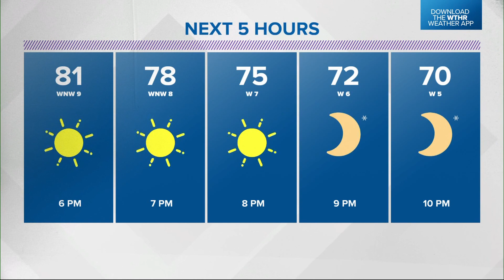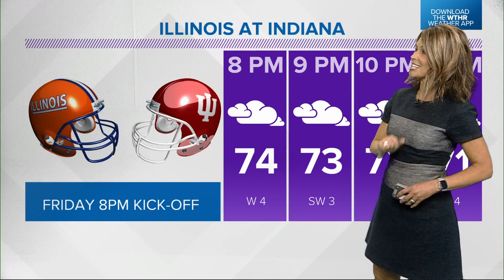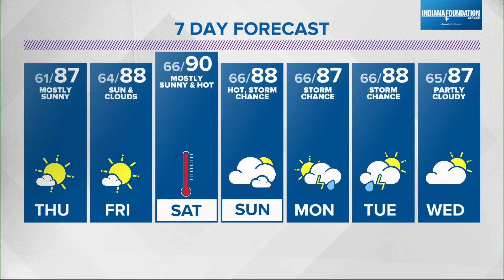WTHR Weather | 5 p.m. Update | August 31, 2022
Angela has your latest forecast. Get more weather updates with the WTHR Weather app.